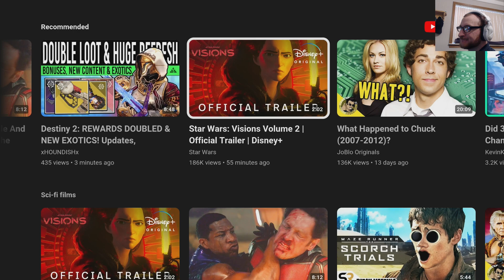Star Wars Visions Volume 2 Trailer Reaction